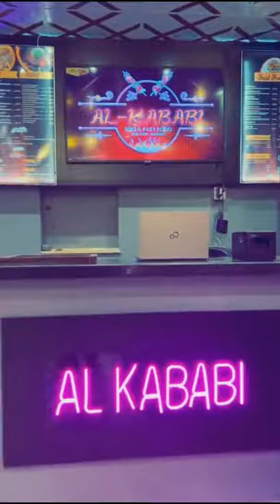Al Kababi Restaurant Orangi Town Karachi